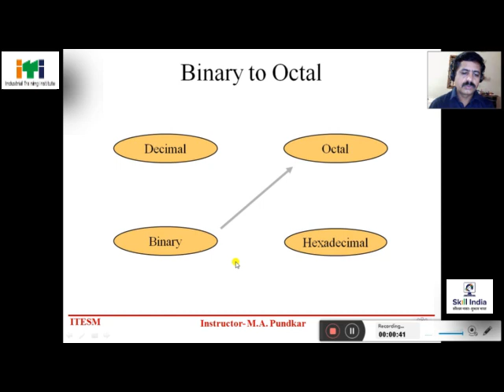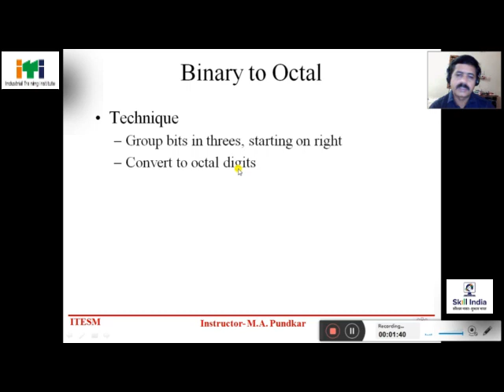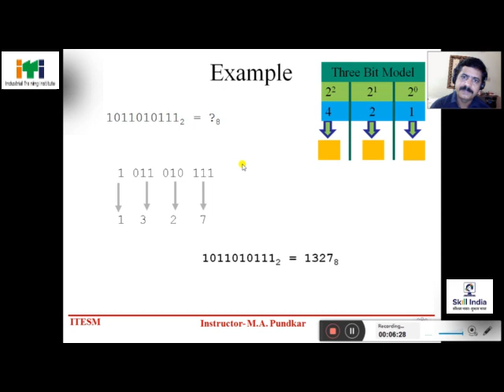ICTSM - Binary to octal conversion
Mangesh Pundkar , Instructor, ICTSM, ITI Girls Akola